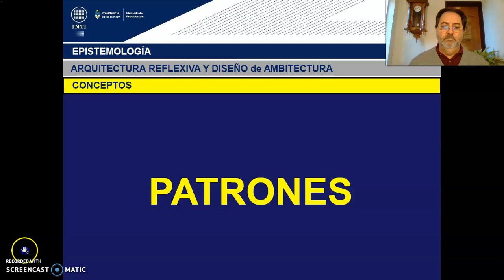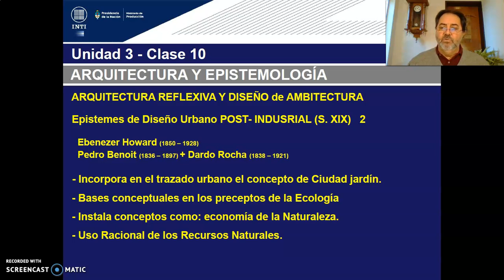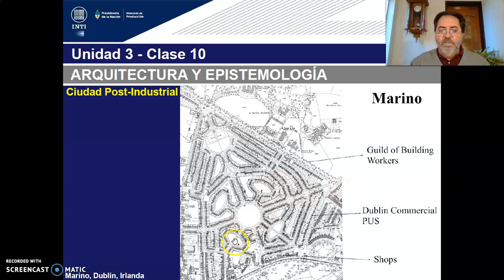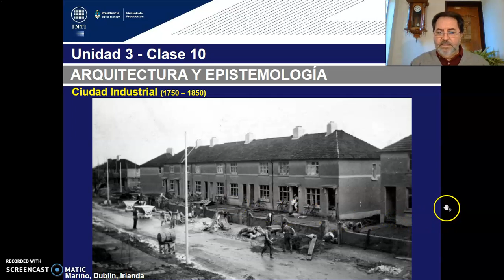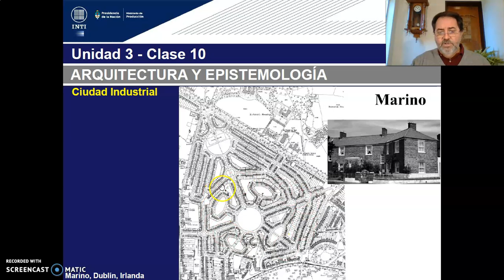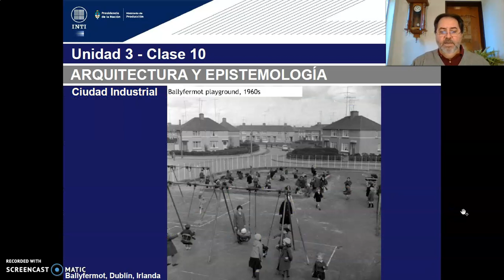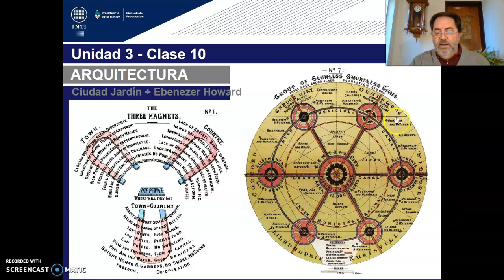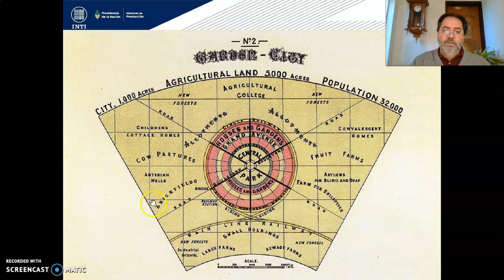TEORICO 10 - Tema 1. Epistemes Diseño Urbano Industrial y Post Industrial. (PARTE 4) Arq. GILDEZA